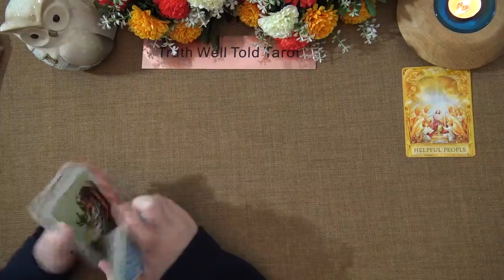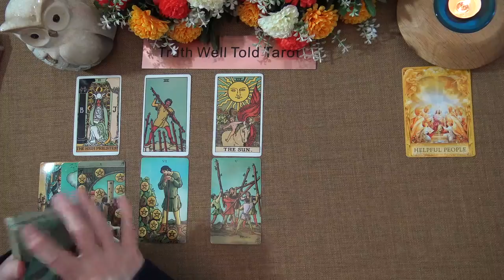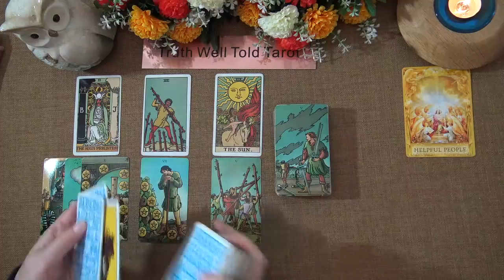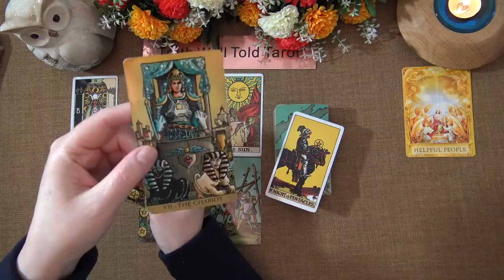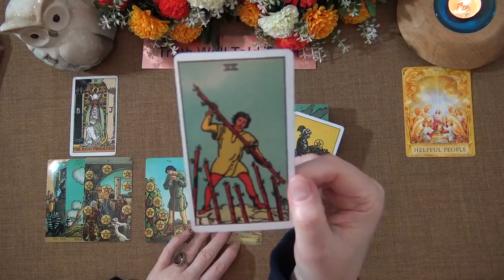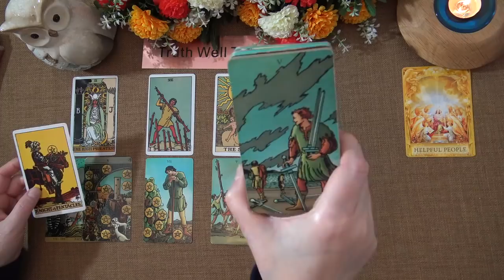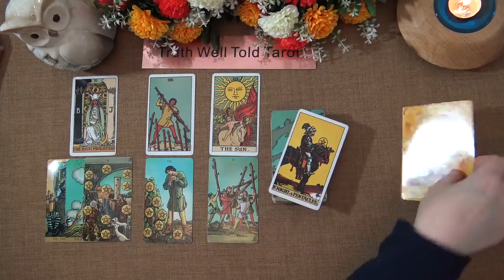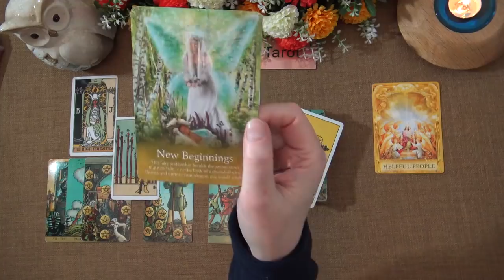SAGITTARIUS WEEKLY TAROT READING "THE WINNER SAGITTARIUS!" April 19th-25th 2021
Andrea xx